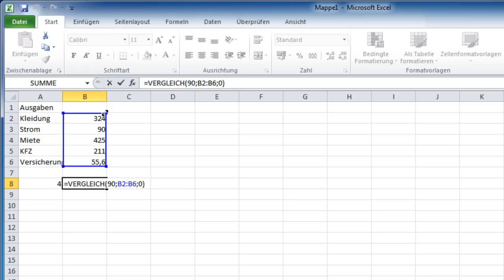100 Excel 2010 Funktionen - Die Funktion VERGLEICH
100 Excel 2010 Funktionen - Die Funktion VERGLEICH